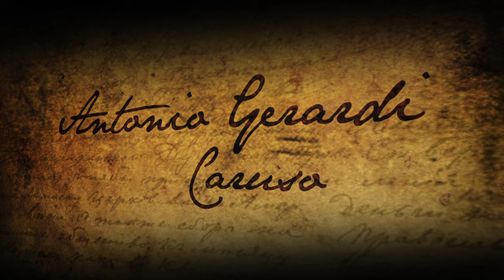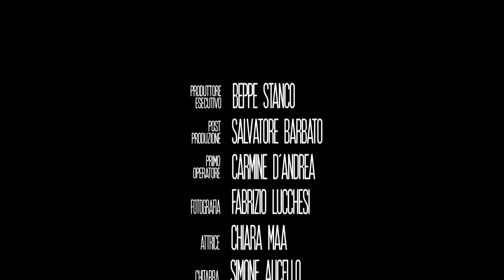Antonio Gerardi - Caruso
Il video ufficiale di CARUSO - AntonioGerardi

Disponibile in tutti i negozi digitali

PRODUZIONE : BEATSOUND
REGIA: BEPPE STANCO
REGISTRATO A MILANO (ITA)